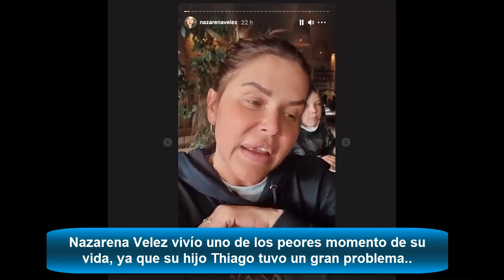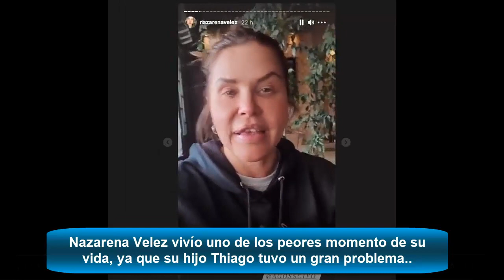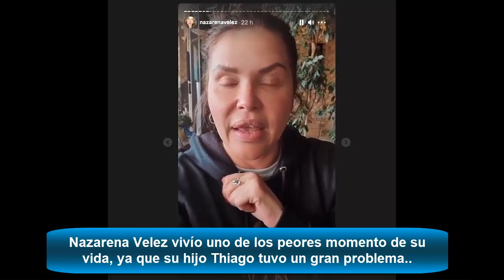El angustiante problema de salud de Thiago, el hijo de Nazarena Vélez